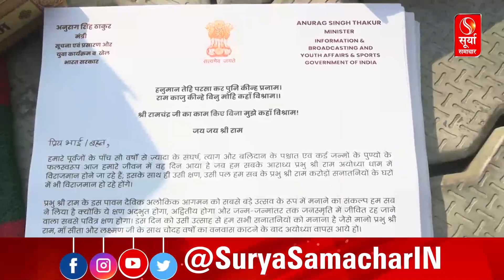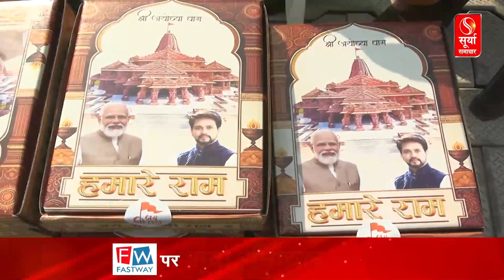22 जनवरी को लेकर BJP कार्यालय में जश्न, हर घर में भगवान राम के नाम का फहराया जाएगा ध्वज